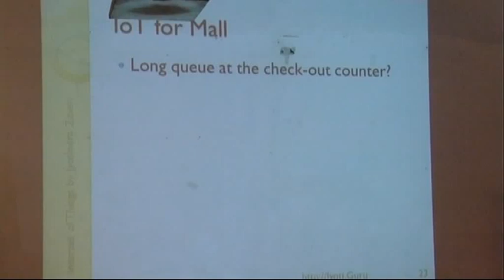Internet of Things -IoT- Smart Shopping -RFID helps in a mall by Zaveri - 1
Internet of things or IoT and Future store - inventory management - easy shopping without queue at the Point of Sale (POS).  Consumer demand for convenience, product availability, and both personalized and contextualized interactions will drive retailers to adopt multiple IoT technologies in the coming years.  Zaveri in this video is demonstrating it with an animation video clip.

Shopping Mall with smart shelf can call for replenishment automatically -  Smart Cart is interactive touch-screen with an ERP Server Computer, linked to the shopping cart handle and accesses a wireless in-store network.  It makes shopping an easy, fun and enjoyable.  Also retailers and brand marketers can advertise their products in an efficient way.

Real time inventory management - Data entry of items can be done automatically in the ERP system using an RFID Tag (Radio Frequency Identification).

Talk by Jyotindra Zaveri on Internet of Things for elite audience of the Boat Club, Pune, India

IoT 12 2